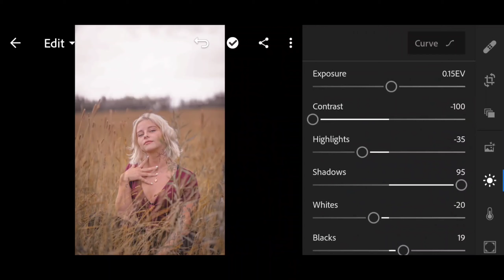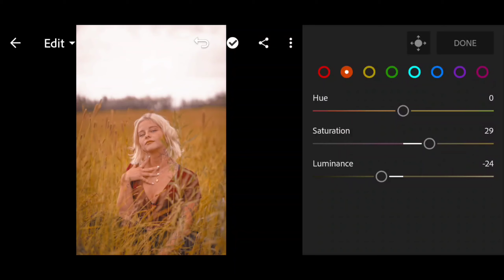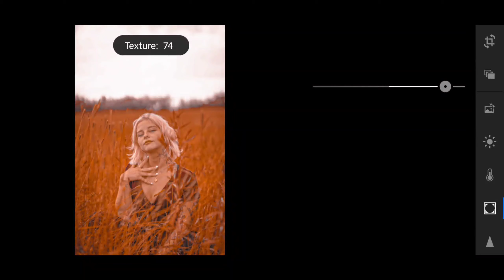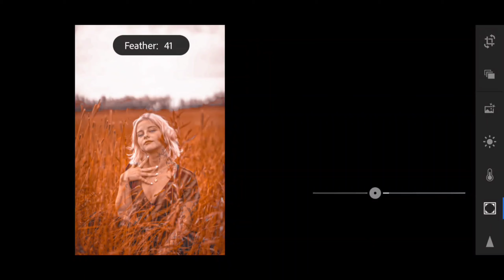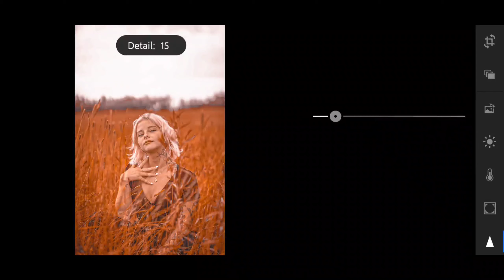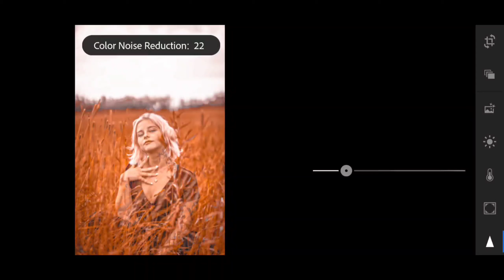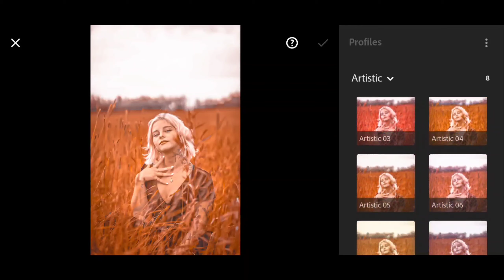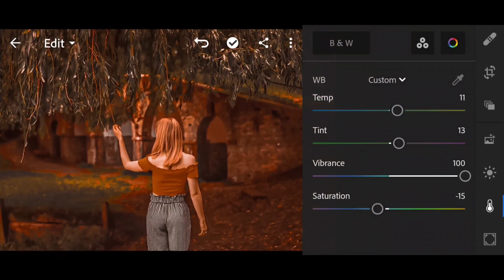Moody Orange | Dng FreePreset | Lightroom Photo Editing | Tutorial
Moody
Orange

Photo
Editing
Lightroom

Dng
Free
Preset
Download
Google Drive ↓↓↓

My go to
FreePic

Pexels
Pixabay
Unplush
PicsArt
Google Search
↓Background Music About↓

Uno:
Dos: Atch - Wondering
Tres: Jay Someday - Out Of Mind